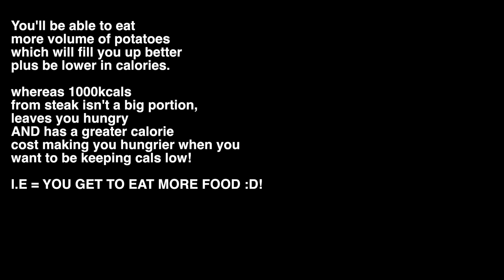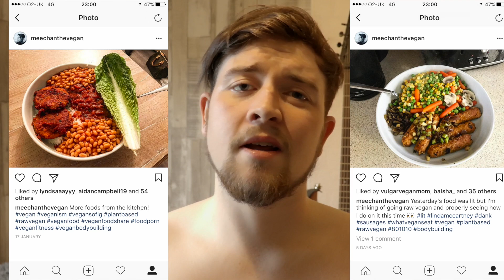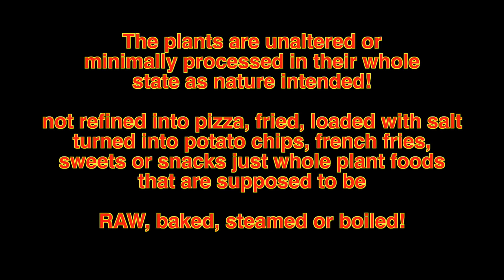Here's How I lost 25lbs in 128 Days And How You Can Too!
So in 4 months I managed to drop 25lbs go from couch potato to athleticism very quickly! I decided to start properly losing weight and get back into shape after letting myself go, here is my progress so far!